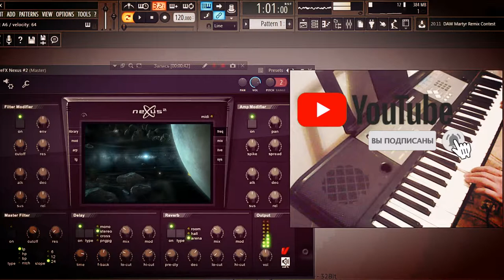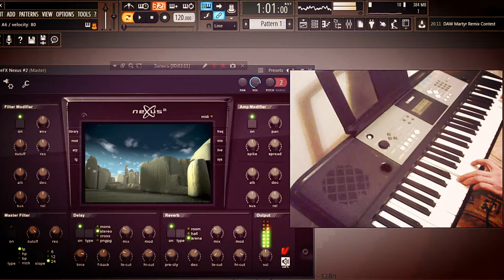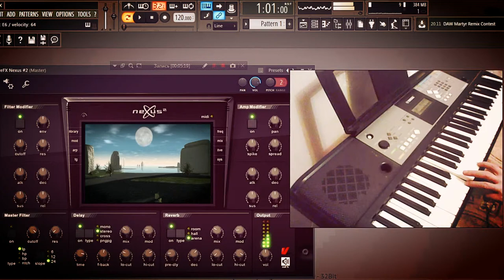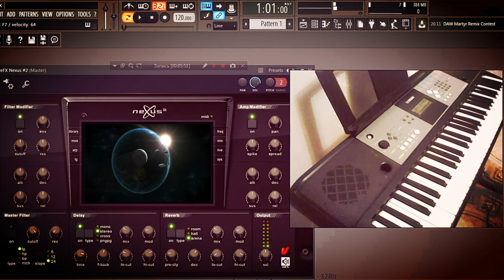Meditation music deep trance MIX 2019 Yamaha 233\NEXUS 2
ВСЕМ ПРИВЕТ. ПРОФИ СЕБЯ НЕ СЧИТАЕМ НО СВОЕ МНЕНИЕ ИМЕЕМ.
1---Музыкальные темы на синтезаторах YAMAHA!!! и не только;-)
2---ДРУЗЬЯ!!!Уникальная возможность ЗАРАБОТАТЬ неплохую сумму к тому же от меня вам стартовый бонус подробности по ссылке